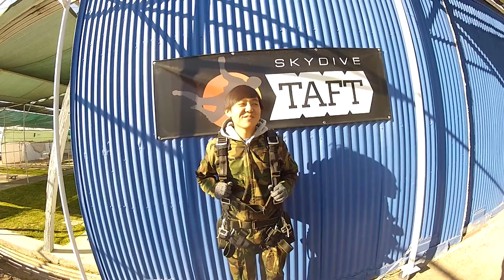Edwin Lu Skydive Taft.